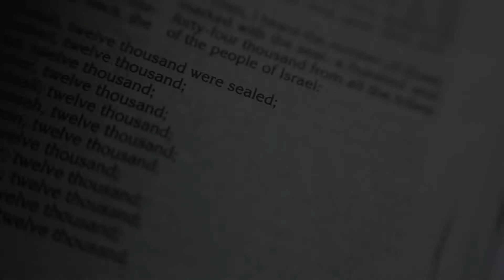Wedding Highligths at Baguio city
Kenneth & krizia wedding highlights
December 1,2018
@Easter College gym,baguio city
By CYNTHIAS GOWNS RENTALS & WEDDING SERVICES